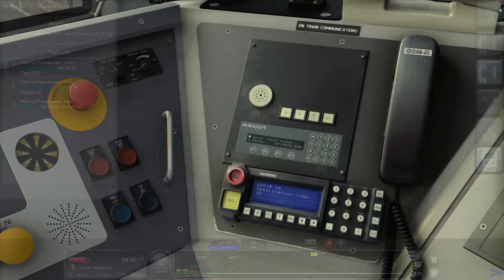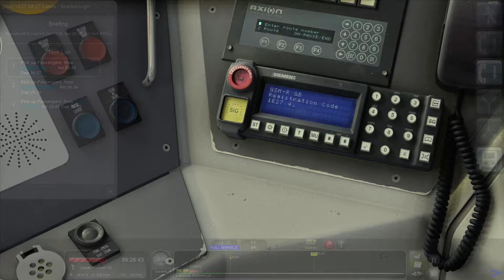TS2022 | 1E27 Leeds - Scarborough | Leeds to York | ATS/Imbue Class 185 Multiple Unit Pack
Hi there, this scenario was made by me, however this is currently not available yet nor will it be available as a standalone scenario as this is part of a scenario pack that is WIP.

Today we will take a Class 185135 from Leeds to York in the morning calling at Garforth only.

Traction: 185135

The scenario made by me [as of 18/02/2022] is currently unreleased as the Scenario Pack is currently WIP. Production of this pack is going at a slow rate but should be picking up pace on the week beginning 21/02/2022, so keep an eye out on ATS to see it's release.